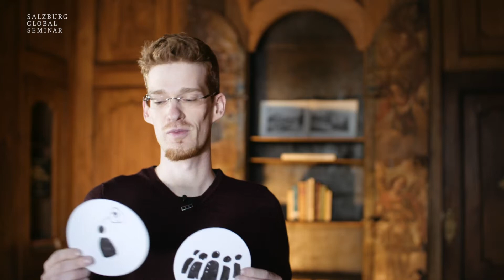Thomas Layer-Wagner on using video games to encourage sustainable solutions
Thomas Layer-Wagner, co-founder of Polycular from Austria, on promoting sustainable solutions for climate change through the company's game "EcoGotchi." Layer-Wagner was a participant at the second Salzburg Global Forum for Young Cultural Innovators.

To find out more about the Salzburg Global Forum for Young Cultural Innovators,